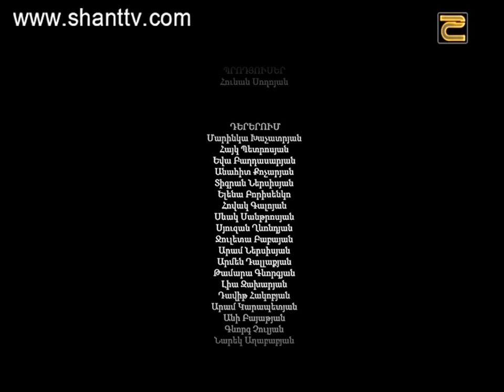Փոխնակ մայրը/Surrogate mother-Սերիա 70